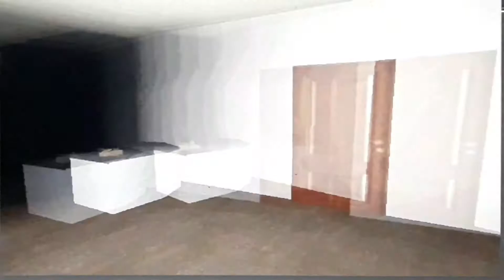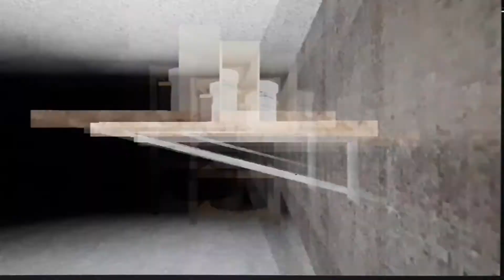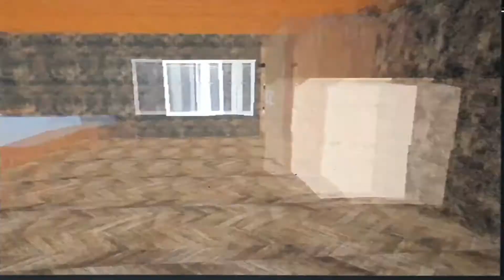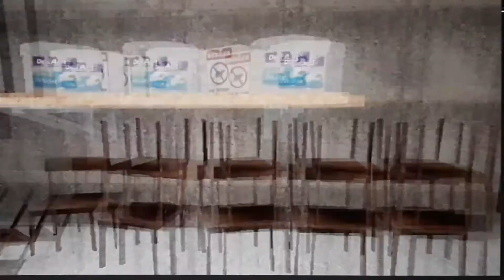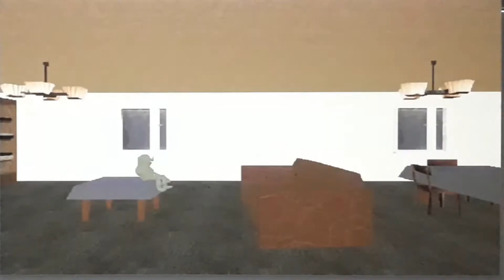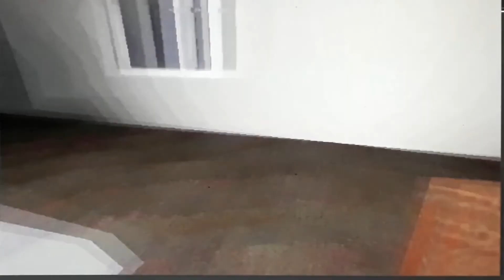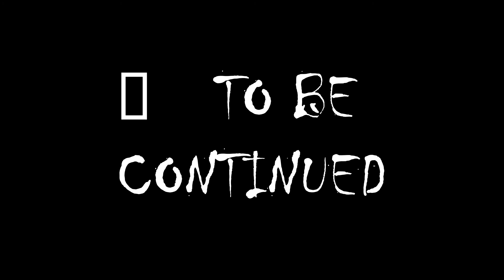OHH LORD... DEVIL CONFIRMED - The Salvation Project (Part 2 of 3)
This mom has a fear of anything modern. This game explores through the perspective of a mother who watches a particular tv programme with a frog as the host. It warns her about the dangers of satanism. No.1 signs of the devil - the devil itself.